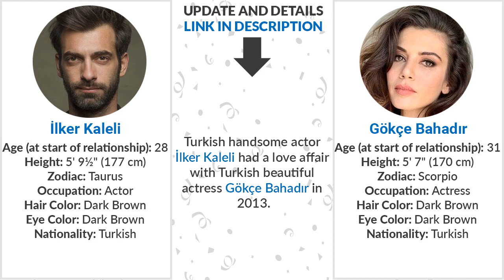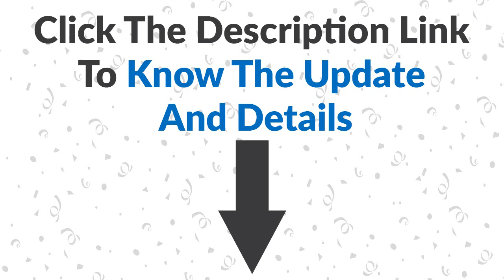İlker Kaleli Dating History | İlker Kaleli Girlfriends List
Today we watch Turkish actor İlker Kaleli love affairs in this video with the tittle "İlker Kaleli Dating History | İlker Kaleli Girlfriends List"

Girlfriends List:
İlker Kaleli ve Gökçe Bahadır
İlker Kaleli ve Begüm Birgören
İlker Kaleli ve Burçin Terzioğlu
Ilker Kaleli ve Sıla